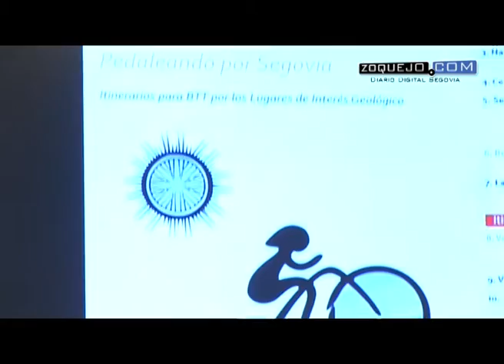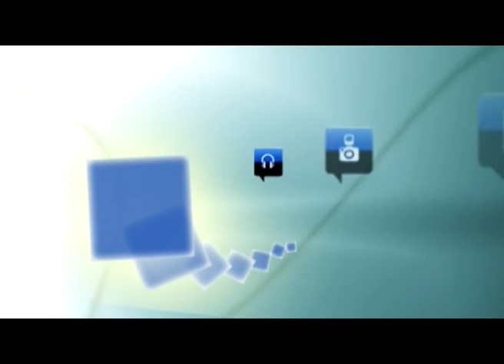"Pedaleando por Segovia" incluye catorce rutas por la provincia para bicicletas de montaña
La publicación, editada por Prodestur de la Diputación, se ha presentado hoy en el Palacio Provincial con la presencia de su presidente Francisco Vázquez, la diputada de Prodestur, Magdalena Rodríguez, y los dos autores del libro: Juan Pedro Aragoneses Maroto y Gonzalo Lozano Otero.